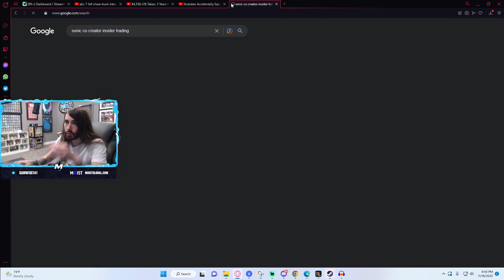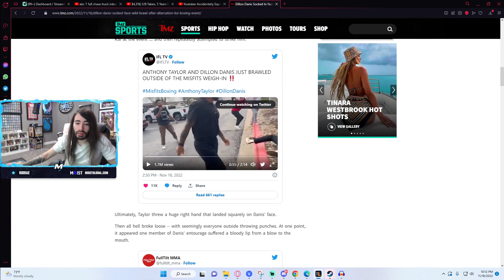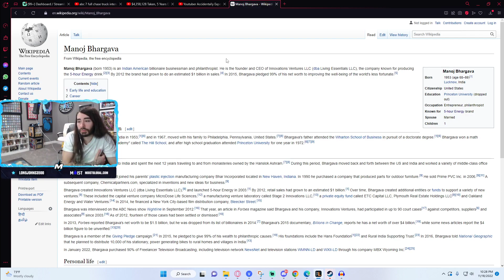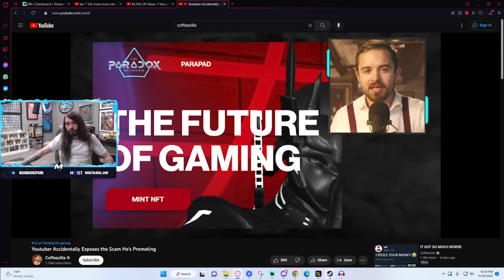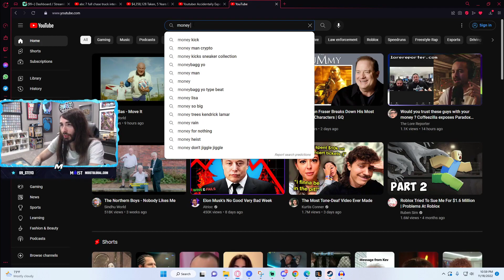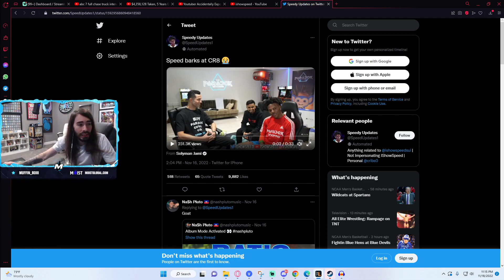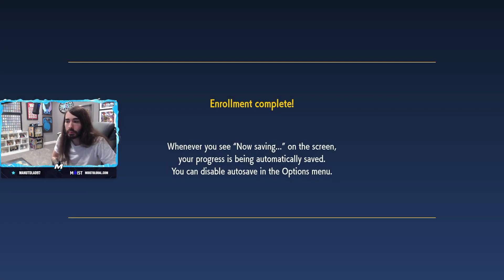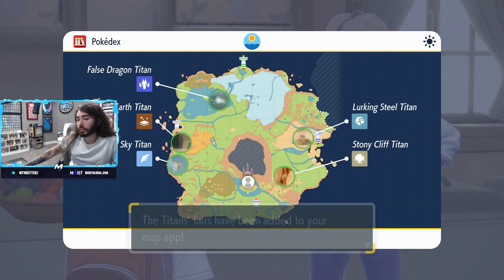Just Chatting || Pokémon Scarlet